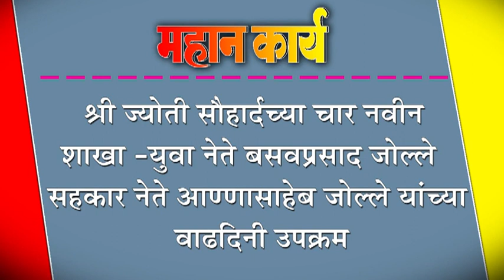श्री ज्योती सौहार्दच्या चार नवीन शाखा -युवा नेते बसवप्रसाद जोल्ले : सहकार नेते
श्री ज्योती सौहार्दच्या चार नवीन शाखा -युवा नेते बसवप्रसाद जोल्ले : सहकार नेते आण्णासाहेब जोल्ले यांच्या वाढदिनी उपक्रम